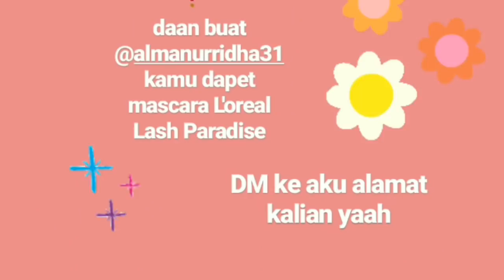TUTORIAL MAKEUP UNTUK KULIT KERING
assalamualaikum temen-temen, karena satu dan lain hal, aku mengalami kulit wajah yang sangat kering sampai kaya megar-megar alias terkelupas gitu guys
So, aku jadikan ini kesempatan buat bikin tutorial makeup untuk kulit kering buat kalian yang membutuhkan.
happy watching yaaa.
produk yang aku pakai :
- make over hydration serum
- wardah moisturizer gel
- make over foundation shade nude silk
- wardah chick n lip tint shade 03 (dijadikan blush on)
- make over bedak tabur shade porcelain
- pinsil alis visa
- eye shadow focallure seri twilgiht
- eye liner silky girl black
- mascara silky girl eye opener
- pencil liner putih wardah
- make over lip cream shade 01
- Wardah lip cream shade 11
- highlighter elf shade moonlight
follow ig aku ya
jangan lupa buat
youtube channel aku yaa.
terimakasih ❤